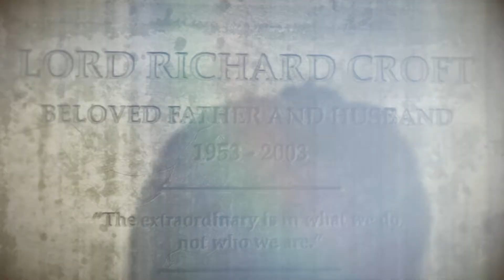Rise of the Tomb Raider PC Walkthrough No Commentary#26